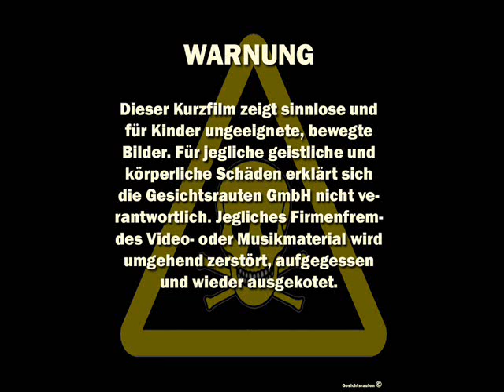Who is the Hero? (Kandidaten-2008)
Hier werden alle Bestreiter des 2008 Highlights "who is the Hero" presentiert. Ebenfalls sieht man erste Szenen des Wettkampfes.

6 Freunde wollen nun ein für alle Mal den waren Hero bestimmen. Dies geschieht unter voller Konzentration und unter Schwerstbedingungen.

Wer wird es werden?
--The Next HERO--

~Adonis~
~Achilless~
~BroilerBarney~
~TheGardner~
~GewürzGurke~
~nasseBratwurst~

Wir halten euch auf dem Laufenden.

Lieder:

!WICHTIG!

Was man noch sagen kann ist, dass wir alle Leute hier dazu auffordern uns Wettkämpfe zukommen zu lassen per Mail oder wie auch immer. Wenn geile und machbare Disziplinen dabei sind, werden wir das natürlich auch auf Band halten und euch präsentieren

!WICHTIG!